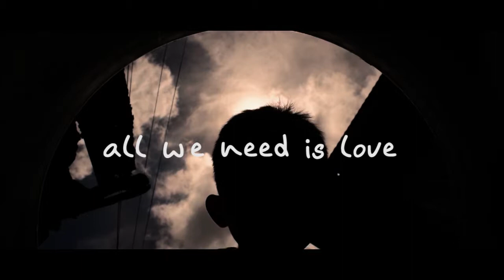A heart touching film (BUNSO)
An award winning short film entry for ICD video contest 2017